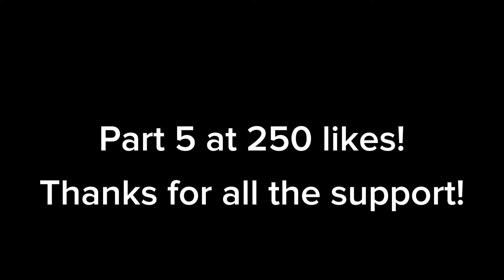Aircraft you didn’t know airlines had PT4